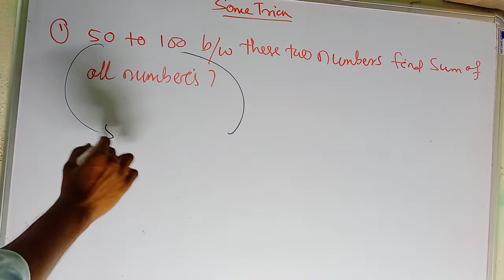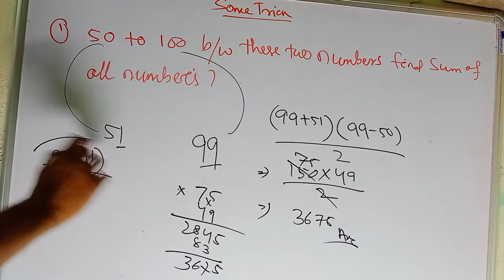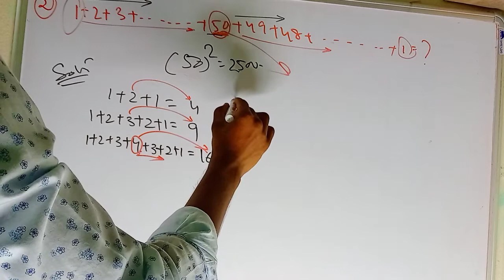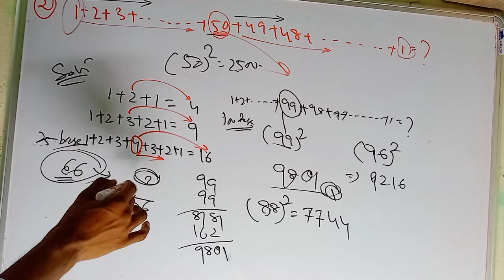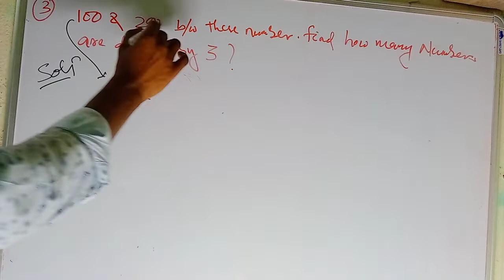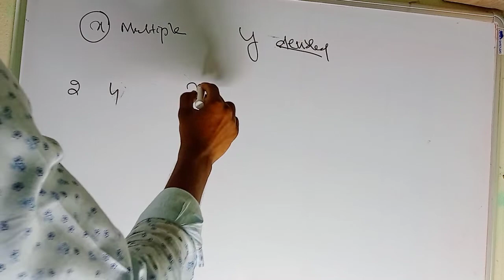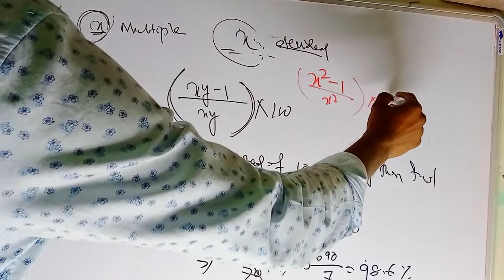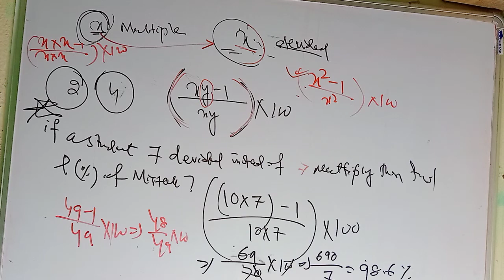math super mock test 02//odisha police SI//TRAFFIC CONSTABLE//TRAFFIC SI//EXCISE SI//OSSC//ALL EXAM